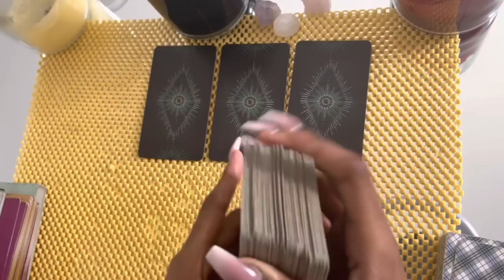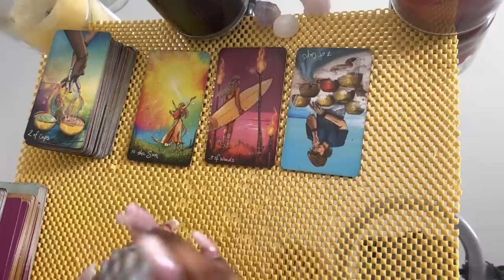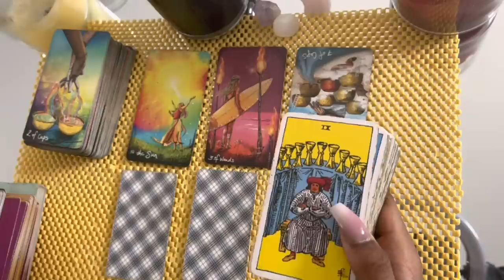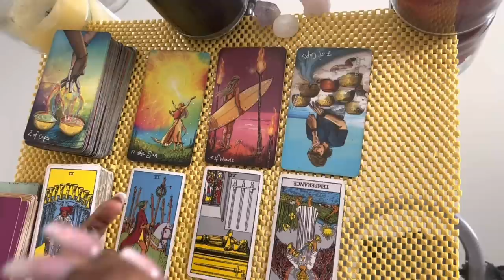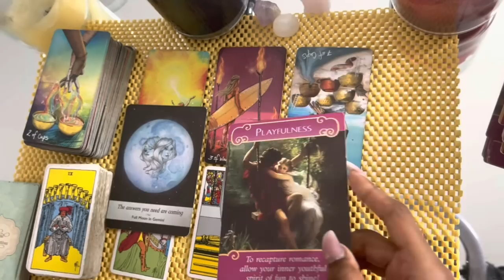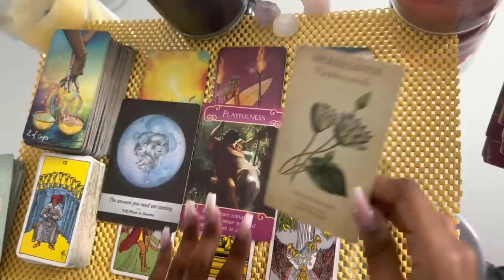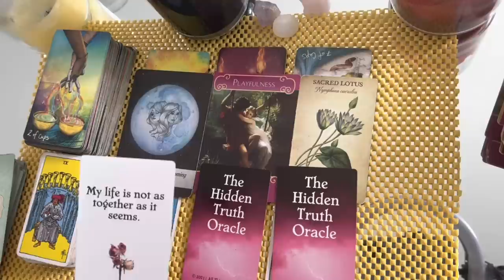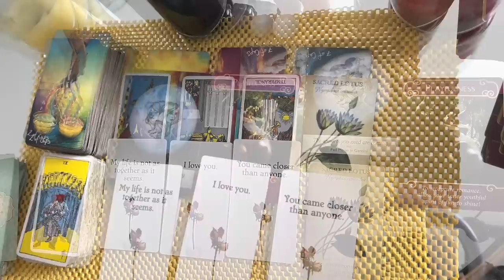Cancer love tarot reading ~ Dec 23rd ~ there’s no one else for them but you